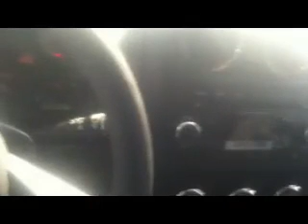Jeep Compass for manny